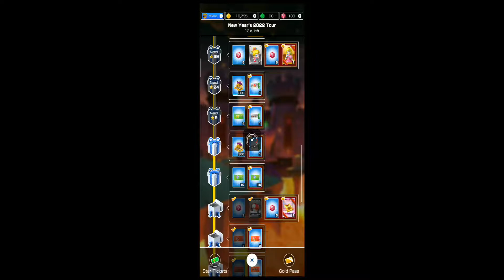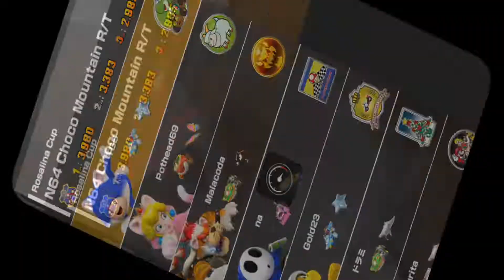Mario Kart Tour Gameplay - Cat Toad New Year's 2022 Tour (iOS, Android)